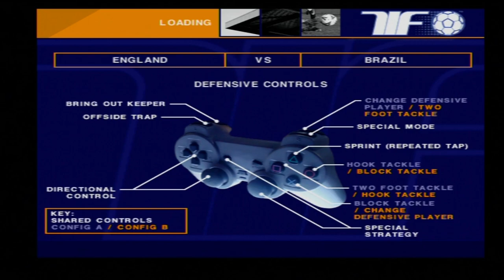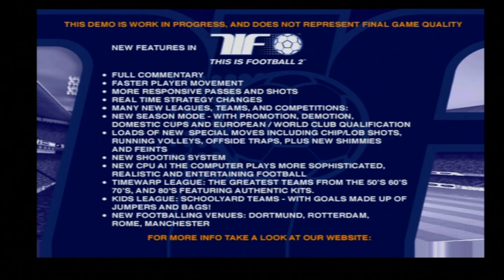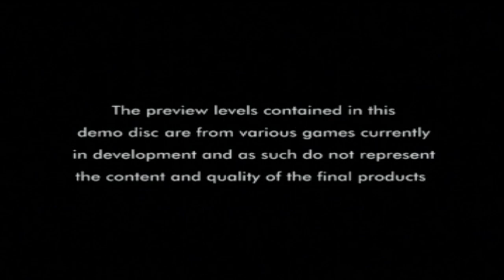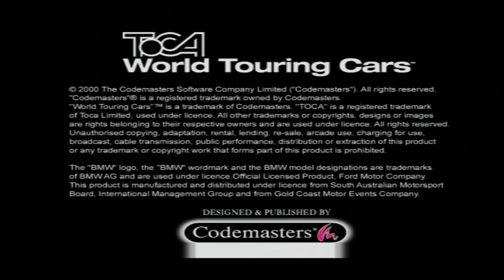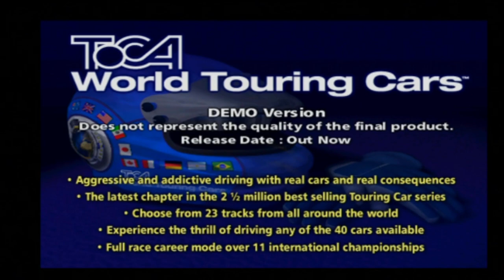Let's Play: Euro Demo 65 (PS1/PS3) - Solar's Walkthrough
List of content and timestamps:
- Crash Bash: 00:58
- Jungle Book Groove Party: 13:02
- This Is Football 2: 21:48
- Prince Naseem Boxing: 27:15
- Spyro The Dragon 3: Year Of The Dragon: 31:30
- TOCA World Touring Cars: 44:15
- Koudelka (video): 52:52
- Mat Hoffman BMX (video): 54:06
- Muppet Monster Adventure (video): 55:52
- Monster Rancher (video): 58:23
- The World Is Not Enough (video): 1:01:00
- Downloader (utility): 1:02:43